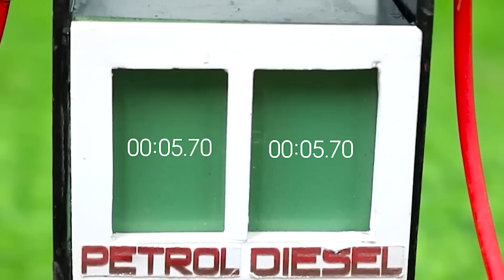Diy tractor making mini Concrete bridge #18 | water pump | @KeepVilla | Miniature Farm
mini tractor
science project
santroyce
school science project water pump
diy tractor
tanker
petrol pump
keepvilla
keepvilla tractor
keepvilla tractor video
keepvilla diy
mini creative
minicreative tractor
diy tractor